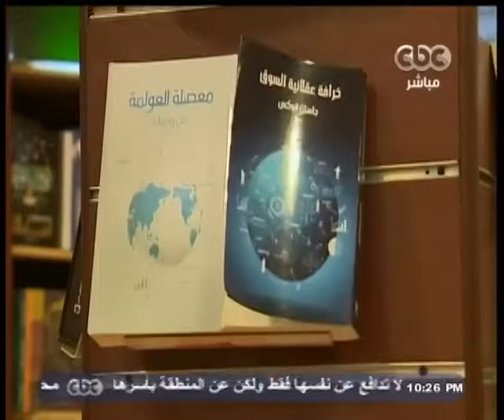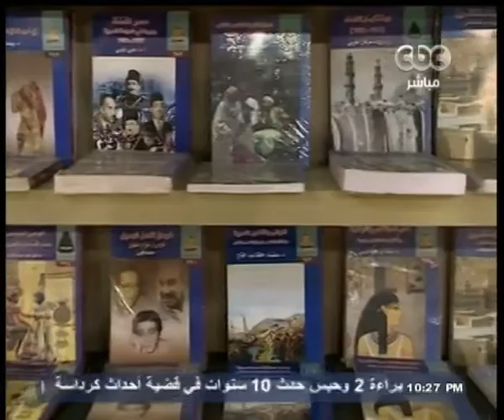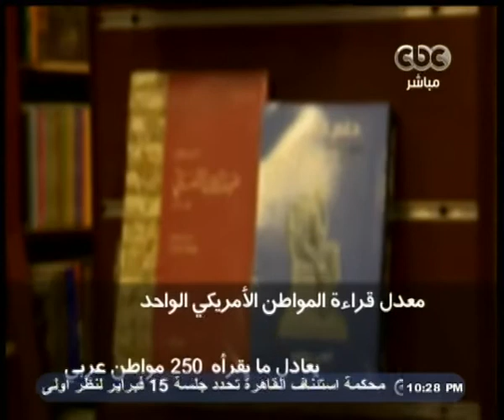هنا_العاصمة | إقبال المواطنين على معرض الكتاب في دورته الـ 46